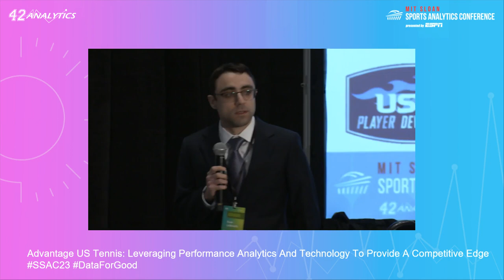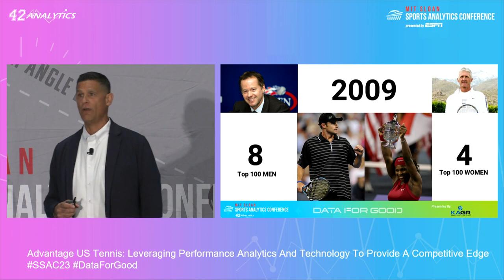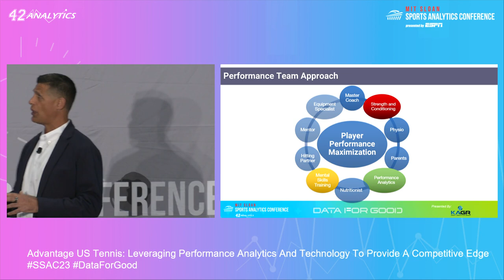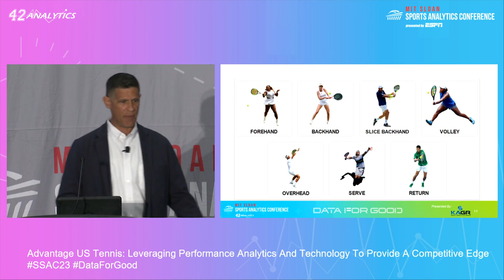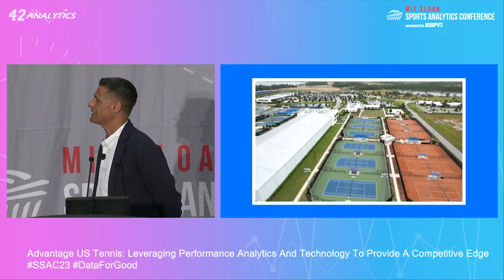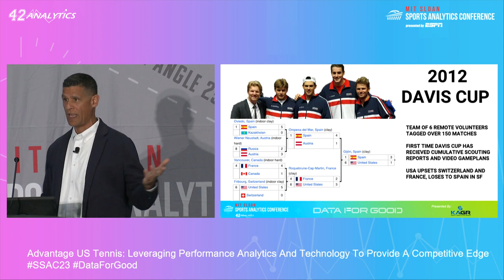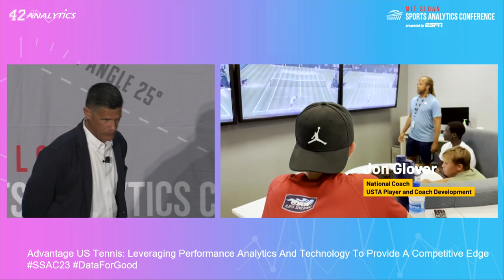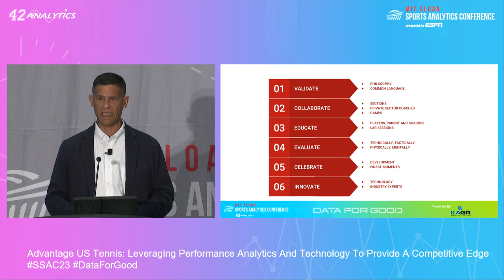SSAC23: Advantage US Tennis: Leveraging Performance Analytics & Tech to Provide a Competitive Edge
In 2009, USTA Player Development began a new era with a change in leadership and a focus on a teaching and Coaching Philosophy that would help to unite the tennis community with a common language and simple principles. Initially, video and basic coaching and performance data were used to validate principles of the philosophy and communicate technical areas of focus. Over the next decade, the development of more advanced performance analytics efforts would be among the most important contributing factors to the resurgence of American tennis. Our competitive advantage is not access to technology but our common language, culture, communication and collaboration with players and coaches at every level of the American tennis pathway.